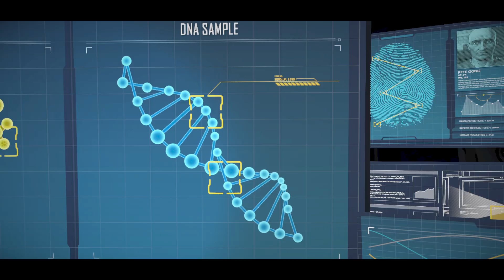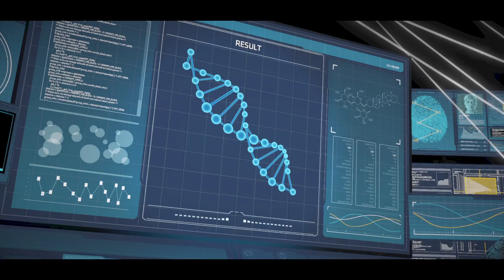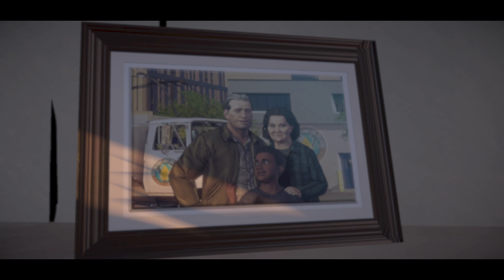Batman Telltale series episode 4 Arkham asylum